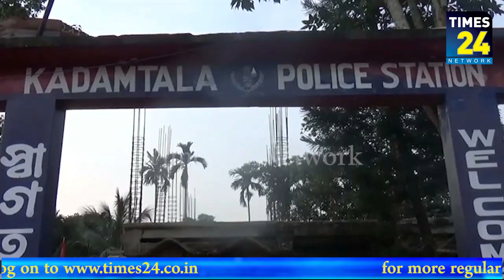পঞ্চায়েত নির্বাচনকে ঘিরে ব্যাপক উত্তেজনা কদমতলী থানাধীন সরলা গ্রামে।